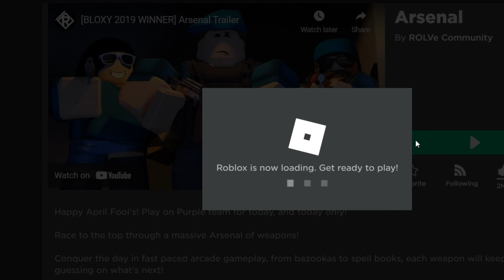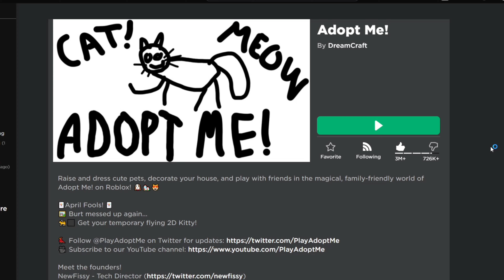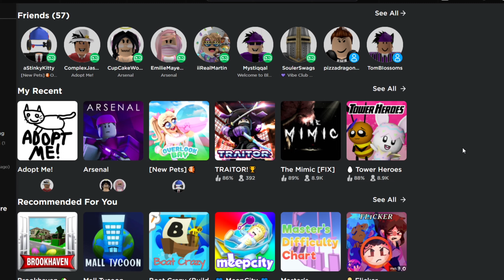What Roblox Games Looks Like On April Fools...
So. Today is April Fools and games are updating to the tradition! Let's see how many games we get fooled by!

Hey! Hope you're having a nice day! Are you enjoying my content?